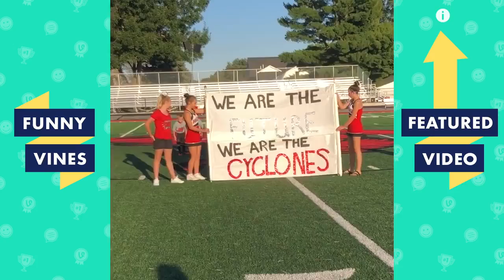TRY NOT TO LAUGH - ULTIMATE FAILS VINES | Funny Videos October 2018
Brand new weekly fail compilation of the funniest Fails of the week for October 2018. Selection includes kids getting owned, trick shots gone wrong, home video bloopers, crashes caught on tape, stunts and more outtakes, viral videos and funniest moments caught on camera.

Funny Vines brings you the best V2 Funny Vines compilations, Try Not To Laugh Challenges, Fails, Wins, and hilarious Viral Videos. We find the best New Vines, Dank Memes, Funny clips, and You Laugh You Lose challenges in order to create an army of Fails, Life Awesome Moments, and Epic Wins.

TRY NOT TO LAUGH WATCHING - AFV Epic KIDS FAILS Compilation | Cute Baby Videos | Funny Vines 2018

Ultimate KIDS FAILS Compilation | Best Kids Videos Montage | Funny Vines V2 May & June 2018 [30 MIN]

Our channel features content from: America’s Funniest Home Videos, Storyful, Launch Pad Entertainment (LPE), VVUK, People Doing Things, All Def and more!

Life Awesome

CoVines / CoViners